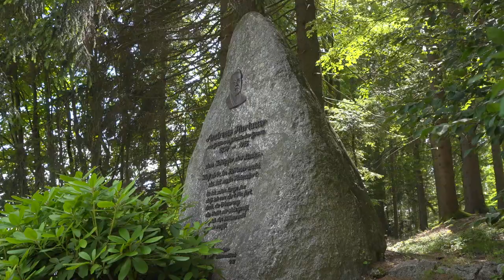"Mythos Böhmerwald - die große Wanderung"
Hier unser Intro zu unserer neuersten Doku:
ein Film von Josef Sinzinger u. Günther Rauch